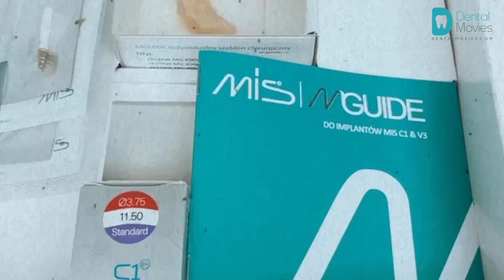IMPLANTATION USING A TEMPLATE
Implantation using a template with additional use of a special Connect abutment.

PRODUCED by: DentalMovies.com
Doctor: Bartosz Matejkowski